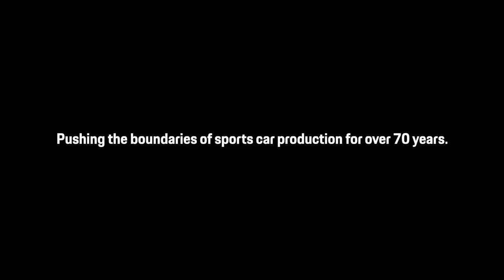New 2023 Porsche Supercar | Porsche 918 Spyder Successor | New Aero Dynamic Design | Gullving Doors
New Porsche supercar with Gullving Doors video and description.